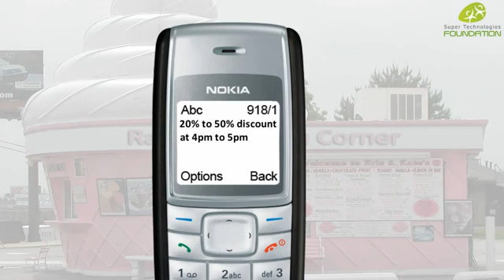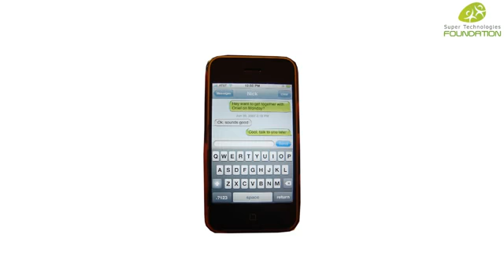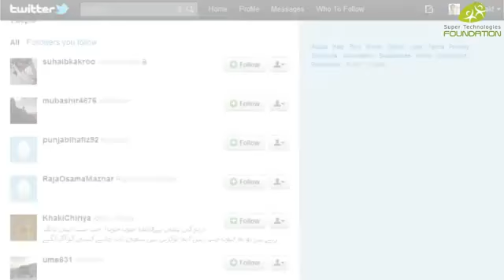How Can Get Comercial Company Benifit From Twitter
In this video, Rehan Allahwala describes how Twitter can be beneficial for the Commercial organizations. Twitter makes information sharing more easier. Now with twitter,Commercial organizationscan share information among masses within seconds.
The most amazinf feature of this service is that you can use twitter without having internet, with even a local cell phone.